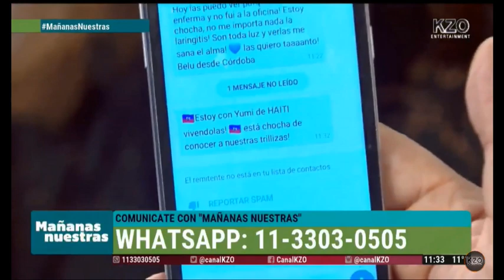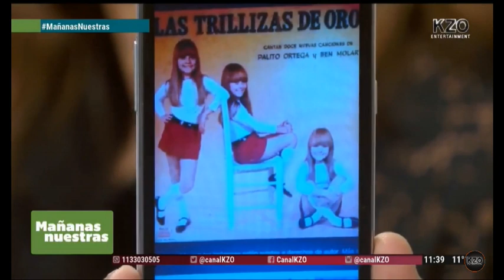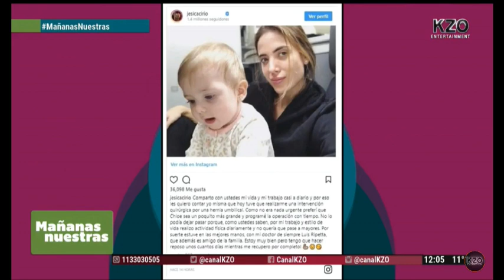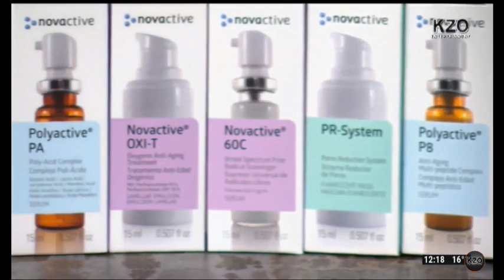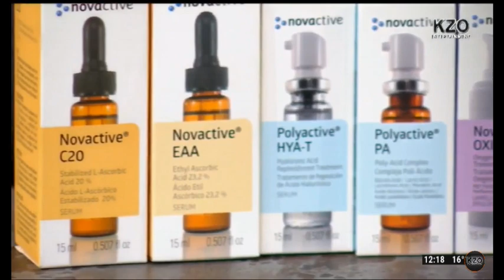Mañanas Nuestras 09/08/2018 - Primer Bloque - Trillizas de Oro